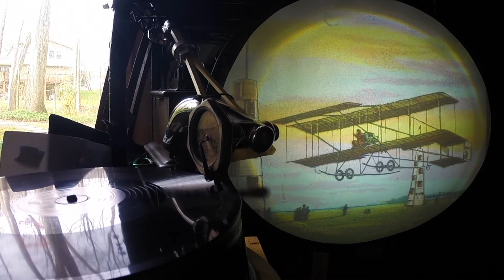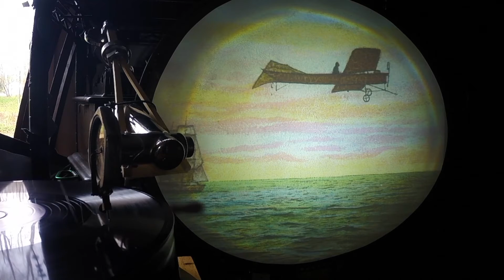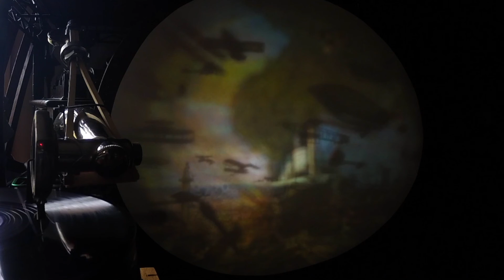The 3rd Man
--Well known theme played on a 1920's Stewart portable phonograph
--music accompanied by color magic lantern slides from the Primus lecture series "Conquest of the Air"--this one is the last of 3 parts which takes us up to 1905.
--London 536A--Zither solo by Anton Karas